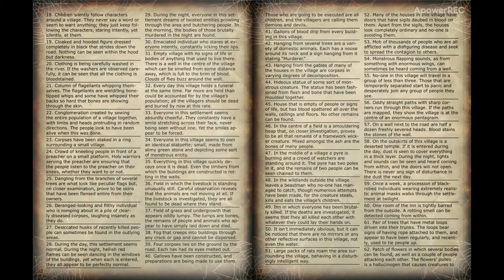Preview of 100 Disturbing to Horrifying Fantasy Encounters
100 Disturbing to Horrifying Fantasy Encounters has 100 encounters for a fantasy setting that range from suggesting something is wrong to being completely obvious something is.